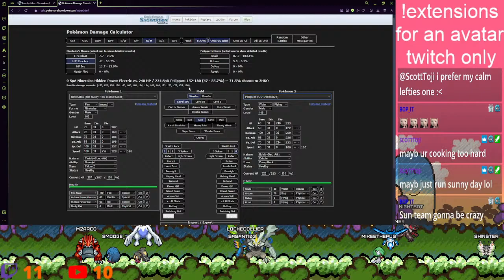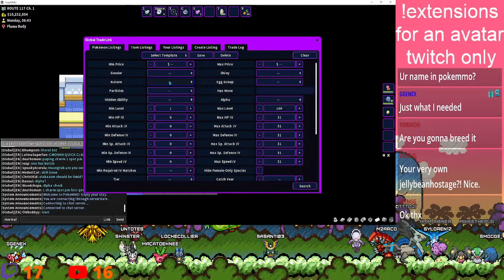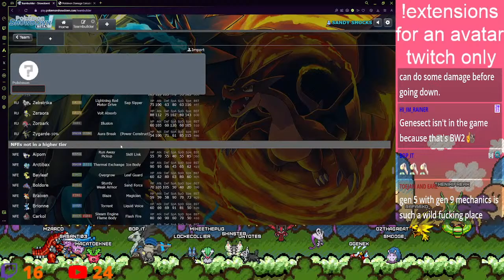PokeMMO PvP Stream! Building new team in game then playing it!